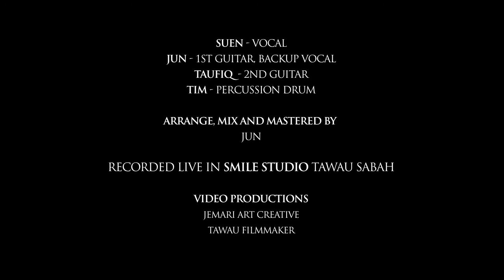SUEN - Highest Place (Live Acoustic 2015)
Suen - Vocal
Jun -  1st guitar
Taufiq - 2nd Guitar
Tim - Percussion Drum

Arrange, Mix and mastered by
Jun

Recorded live in SMILE STUDIO Tawau Sabah

Video Productions
Jemari Art Creative
Tawau filmmaker